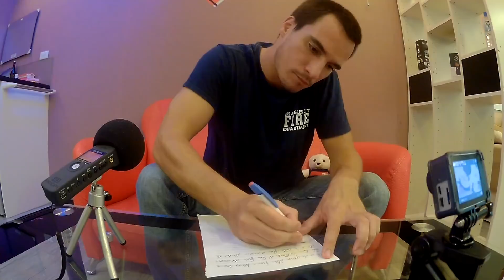Hommage Pompier : Robert Sandraz Pompier Volontaire Du SDIS 73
Hommage Pompier : Aujourd'hui je rends Hommage à Robert Sandraz ! (Hommage Pompier Volontaire SDIS 73)
Nous ne t'oublierons pas !

Musiques :

The game and the music of EMERGENCY are trademarks from Promotion Software GmbH.

🔥 🔥 Mon histoire : 🔥 🔥

Vincent Guyard